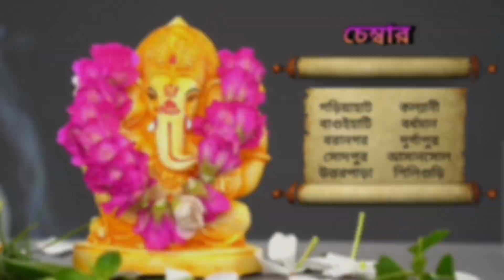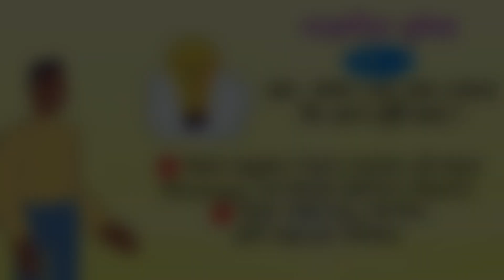13 জানুয়ারি 2023 ♈♉♊♋♌♍♎♏♐♑♒♓ আজকের রাশিফল / Vastutips /📞 /9830975289